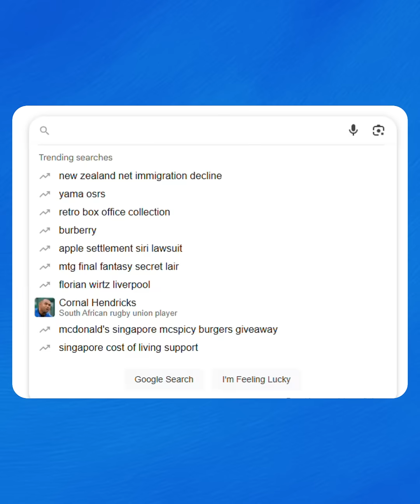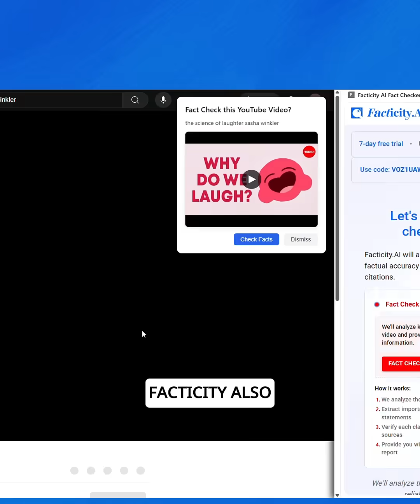Tim Draper-Backed Facticity.AI: Fact-Checking Tool Now on Chrome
Meet Tim Draper’s digital twin! Introducing Facticity.AI, funded by Draper Associates & supported by NVIDIA, we’ve just launched the Facticity Chrome Extension – your new AI-powered fact checker for the internet.

✅ Check text, articles & YouTube videos in real time
📍 92% accuracy | 🧠 Detect AI hallucinations
📰 Featured at the National Library Board S.U.R.E. Roadshow
🏆 Named one of TIME's Best Inventions of 2024